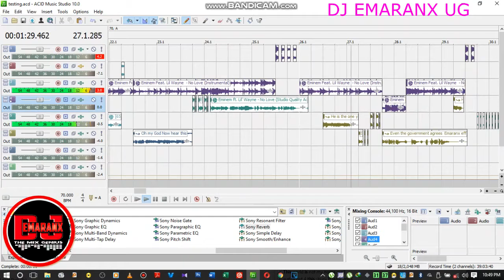HOW IT SHOULD SOUND IN SONY ACID FREE STYLING DJ EMARANX UG